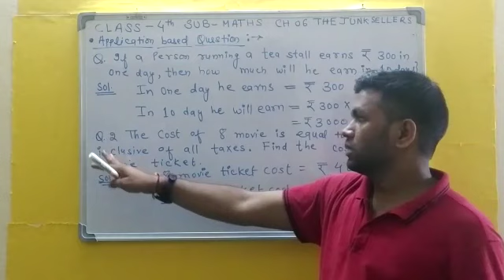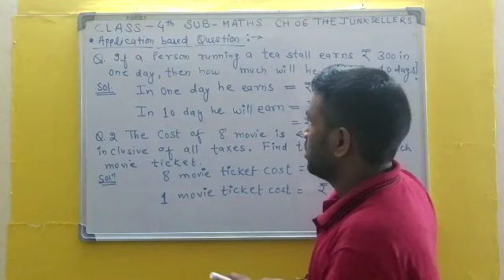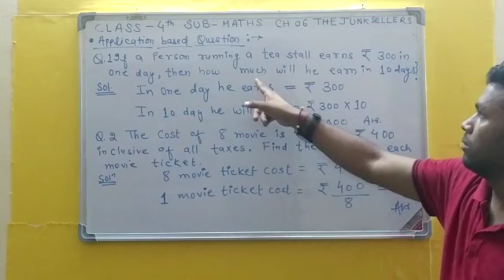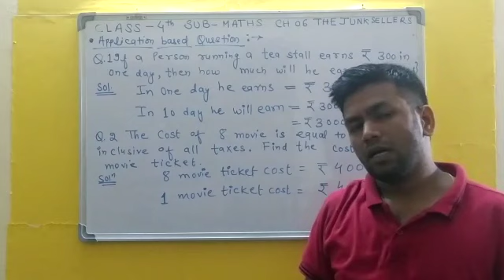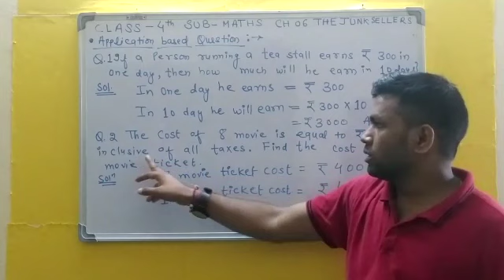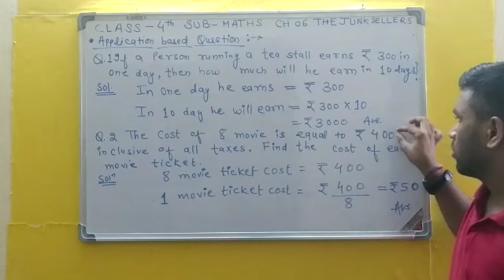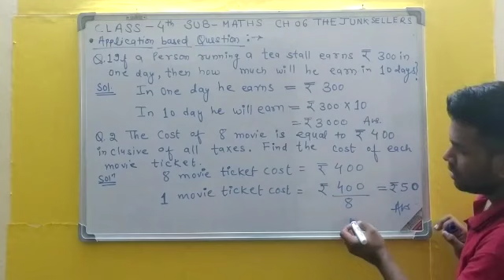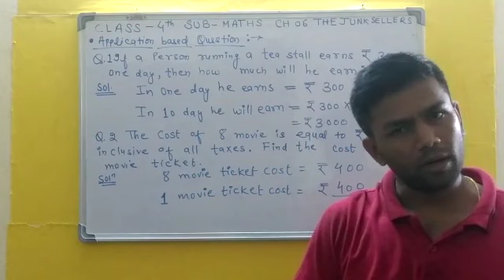Ch 06 the junk seller application based question